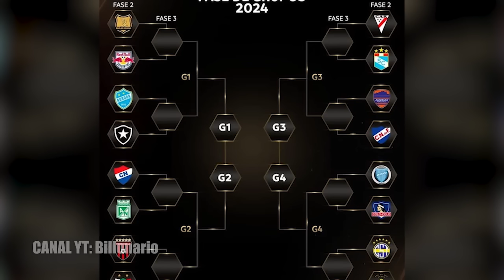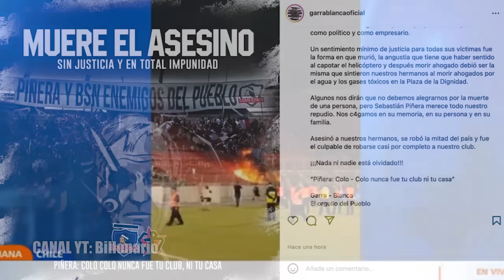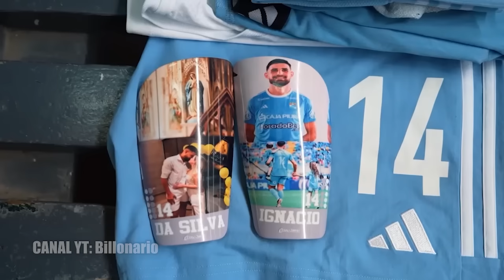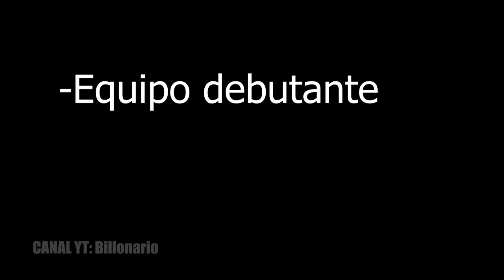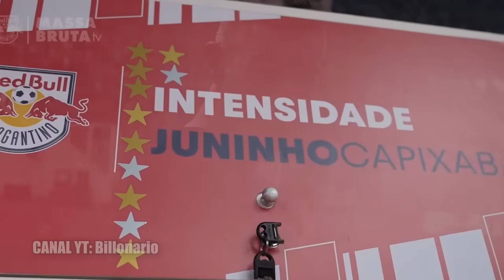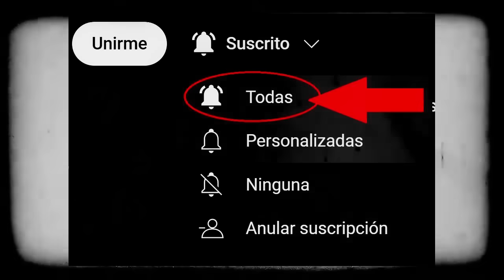🏆¡EMPIEZA LA COPA LIBERTADORES EN EL CANAL! | Predicción FASE 2 de la Libertadores ¿QUIÉNES AVANZAN?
+18 | Bono de Bienvenida del 50% hasta S/500 (100% hasta S/1000 en Casino)! Código promocional - BILLO

La Copa Libertadores llegó a la fase 2 y estos son mis pronósticos de los partidos y qué equipos avanzarán a la siguiente ronda de la fase 3 para próximamente definir los grupos de la libertadores 2024. Botafogo de Brasil visitará a Aurora de Bolivia, atletico nacional se mide con nacional de paraguay, godoy cruz recibe a colo colo de chile en mendoza, nacional de montevideo uruguay enfrenta a academia piuerto cabello de venezuela, nacional de quito equipo ecuatoriano enfrenta a Sportivo trinidense de paraguay, Sporting cristal visitará a Always Ready en la Altura de El Alto, bragantino enfrentará a Águilas Doradas, portuguesa fc de Venezuela enfrentará a Palestino de Chile.

A Copa Libertadores chegou à fase 2 e essas são minhas previsões para os jogos e quais times avançarão para a próxima rodada da fase 3 para definir em breve os grupos da Libertadores 2024. O Botafogo do Brasil visitará o Aurora da Bolívia, o Atlético Nacional medirá com o Nacional do Paraguai, Godoy Cruz recebe o Colo Colo do Chile em Mendoza, o Nacional de Montevidéu Uruguai enfrenta a Academia Piuerto Cabello da Venezuela, o Nacional de Quito Seleção equatoriana enfrenta o Sportivo Trinidense do Paraguai, o Sporting Cristal visitará o Always Ready em La Altura de El Alto, O Bragantino enfrentará o Águilas Doradas, o Português FC da Venezuela enfrentará o Palestino do Chile.

The Copa Libertadores has reached phase 2 and these are my predictions for the matches and which teams will advance to the next round of phase 3 to soon define the groups of the Libertadores 2024. Botafogo from Brazil will visit Aurora from Bolivia, Atletico Nacional will measures with Nacional of Paraguay, Godoy Cruz receives Colo Colo of Chile in Mendoza, Nacional of Montevideo Uruguay faces Academia Piuerto Cabello of Venezuela, Nacional of Quito Ecuadorian team faces Sportivo Trinidense of Paraguay, Sporting Cristal will visit Always Ready in La Altura from El Alto, Bragantino will face Águilas Doradas, Portuguese FC from Venezuela will face Palestino from Chile.